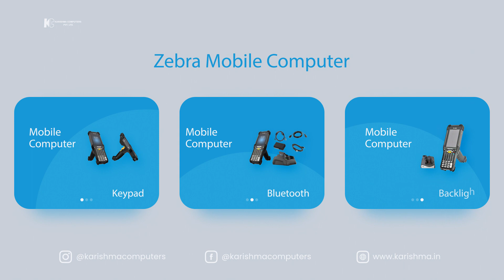Zebra MC9300 Mobile Computer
The Zebra MC9300 Mobile Computer is powered by a long-lasting battery that can keep up with your demanding workday. With its extended battery life, you can rely on the MC9300 to stay powered and productive throughout your shift.
The MC9300 features an intuitive and user-friendly interface, allowing for seamless navigation and effortless operation. Its large touchscreen display provides clear visibility, ensuring ease of use for your workforce.